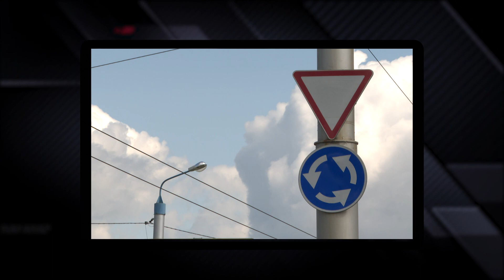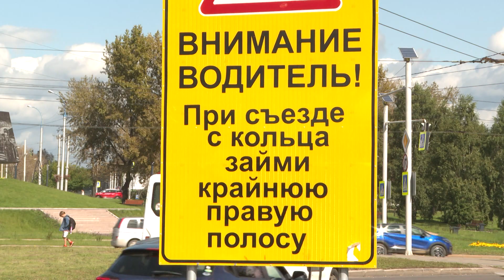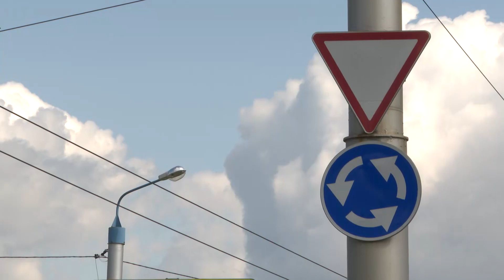Автомобильная программа "РЕГИОН 38": Безопасное движение" от 11.09.2023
"Регион 38: Безопасное движение" - новый проект телекомпании АИСТ и главного управления МВД России по Иркутской области. Еженедельно в регионе происходит около 40 дорожно-транспортных происшествий, в каждом десятом есть пострадавшие. В каждом выпуске мы будем оперативно передавать обстановку на дорогах области. Расскажем о новых законах для водителей, событиях и происшествия.
Многое в безопасности дорожного движения зависит от расположения транспортных средств на дороге. Нарушение бокового интервала, дистанции, проезда нерегулируемых перекрёстков и не знание правила правой руки повышает риски получить штраф или попасть в ДТП. Тема программы: " Нарушение расположения ТС на проезжей части"